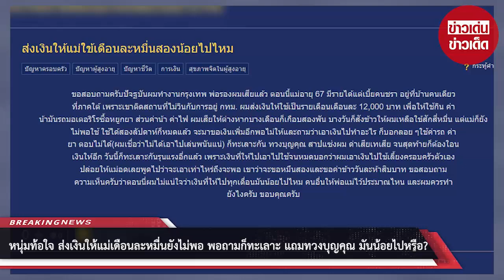หนุ่มท้อใจ ส่งเงินให้แม่เดือนละหมื่นยังไม่พอ พอถามก็ทะเลาะ แถมทวงบุญคุณ มันน้อยไปหรือ?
00:00 - Intro
00:10 - News
01:00 - Minute